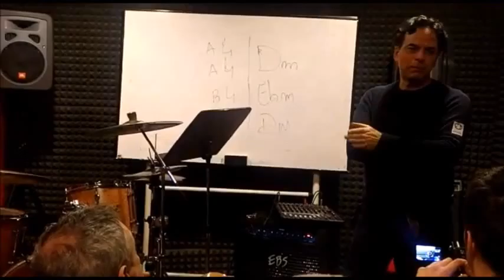MORETTO ANGELO con Maurizio Dei Lazzaretti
Allievo DAS Drums Academy Sicilia